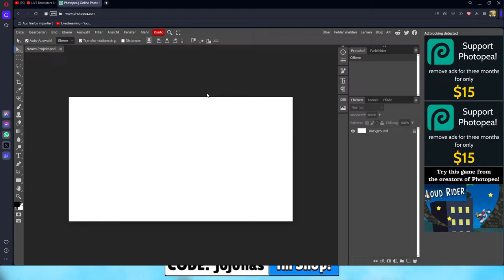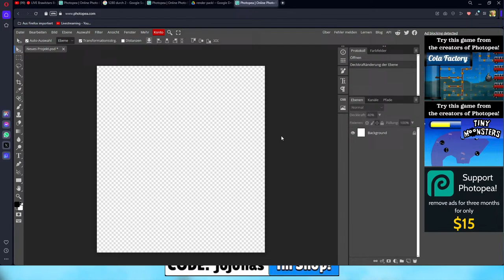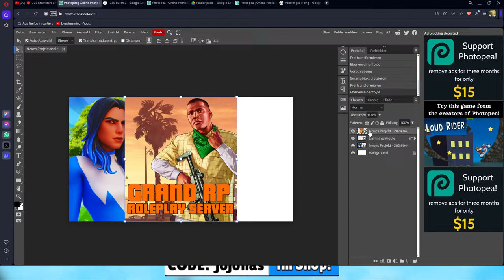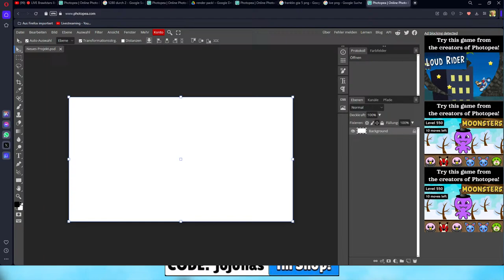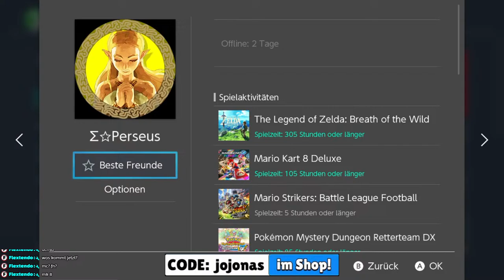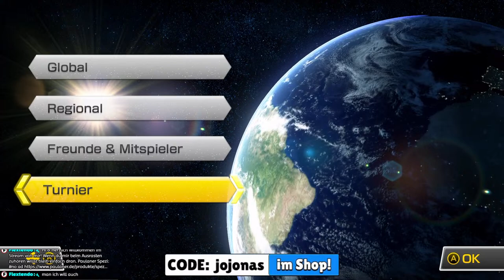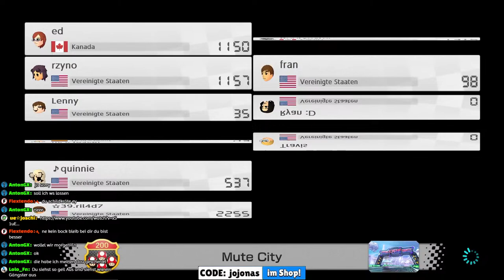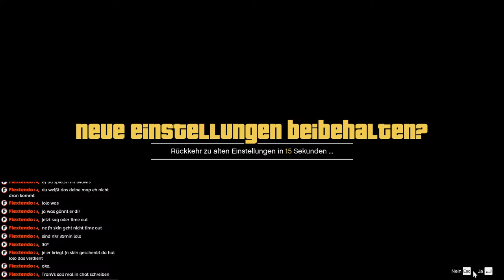🔴 GTA 5 CHILLEN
No Copyright background Music | Mood - 24kGoldn ft Iann Dior (NON COPYRIGHTED MUSIC)🎶💃
12 Hours of Relaxing Nintendo Music for Sleep - Ezonater Reupload

Fortnite dance compilation
Fortnite tänze